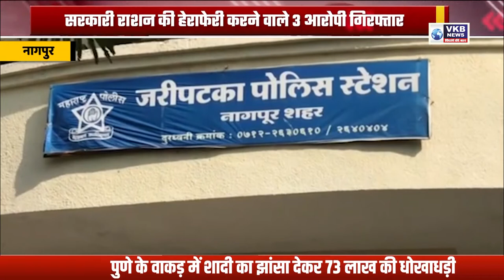सरकारी राशन की हेराफेरी करने वाले 3 आरोपी गिरफ्तार